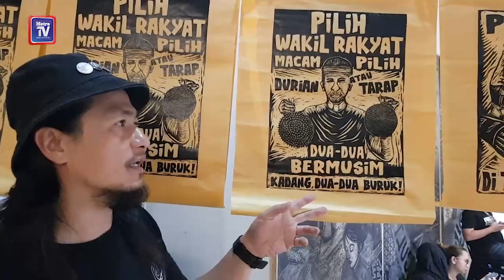Mesej tersirat dalam karya seni